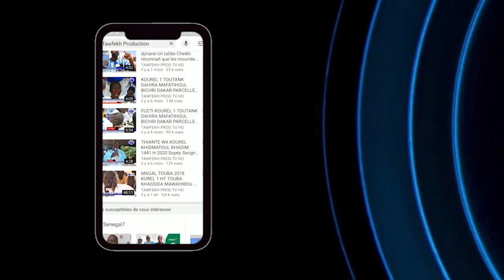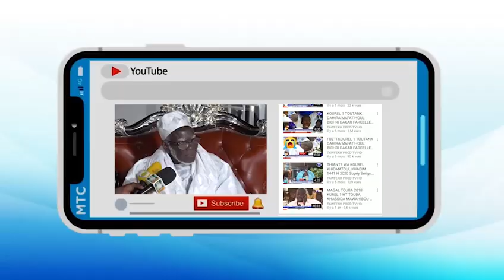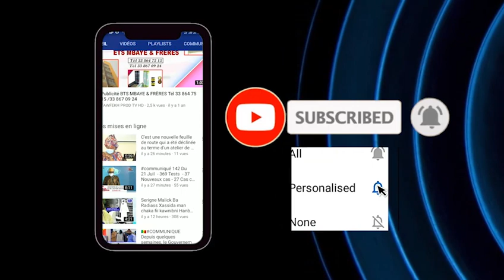Témoignage wa Kuer S.Cheikh fall bayou goor sur Baye Ndiaga Diop journée de prière S.Ndiaga Diop